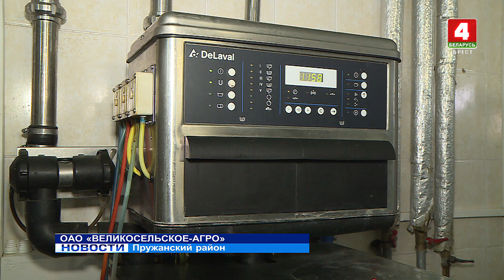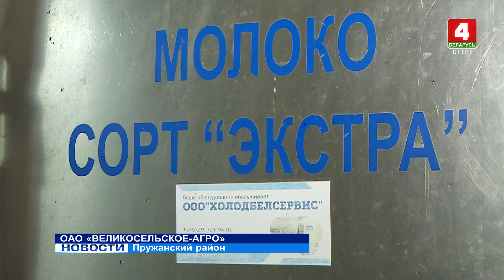ОАО "ВЕЛИКОСЕЛЬСКОЕ-АГРО"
9 тысяч гектаров сельхозугодий и более 6 тысяч поголовья. 3 место по уборке зерновых в областных соревнованиях «Дожинки». И молоко – только лучшего качества. ОАО «Великосельское-Агро» Пружанского района прошлый год завершило с отличными результатами и продолжает совершенствовать производство.